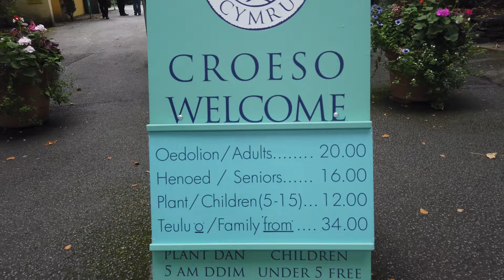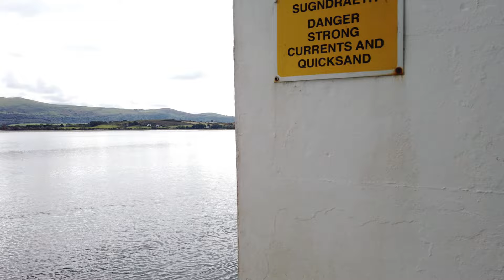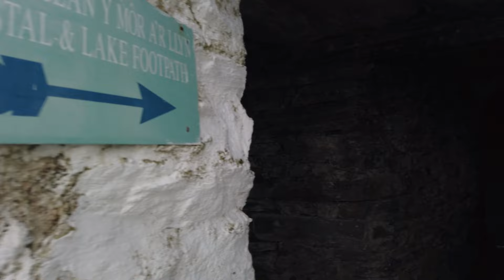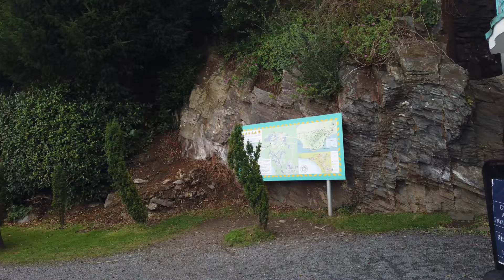Portmeirion Village, Wales 4k Walk Through - Where 'The Prisoner' was filmed.